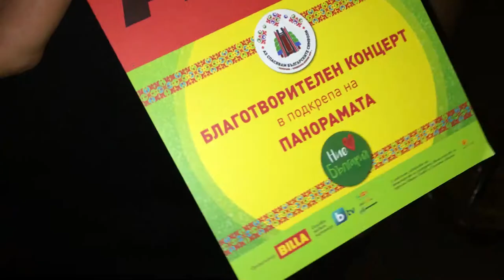Eremia @ Arena Armeetz - Backstage